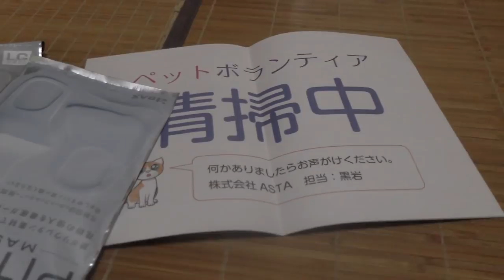【Jean & Pont 1337】取り残された猫のためにゴミ屋敷の掃除をします 2018/5/22 ジャン ポン あんず カオリン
入院中の飼い主さんの代わりに家に入ってご飯をあげたところ部屋の中が大変な有様だったので夫婦間のミーティングをして、猫の健康を考えてせめて猫が暮らす場所だけでも掃除をしようということになりました。
家主さんには病院まで行ってその旨お話をし了解済みです。
猫ちゃんたちには会えませんでしたが、また新鮮なご飯を置いてきました。